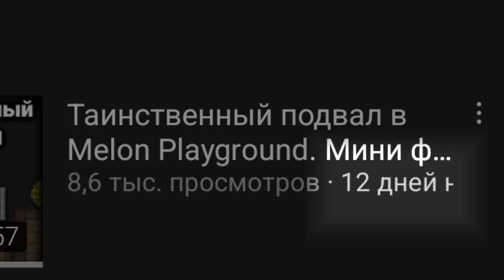Куда я пропадал? | Melon Playground